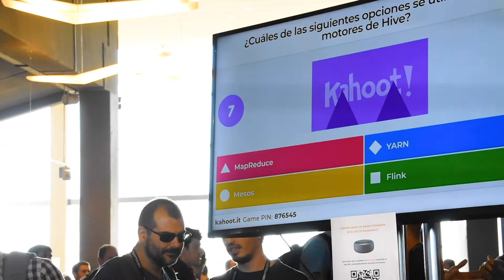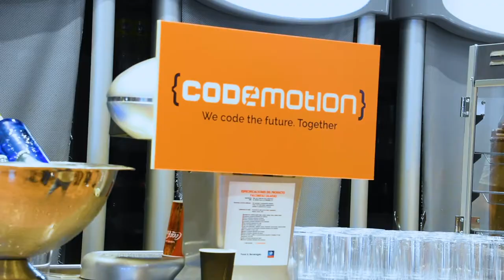Así fue Codemotion 2019 | atSistemas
Estuvimos en el evento de referencia desarrolladores y amantes del mundo de la programación. Así vivió atSistemas Codemotion 2019.